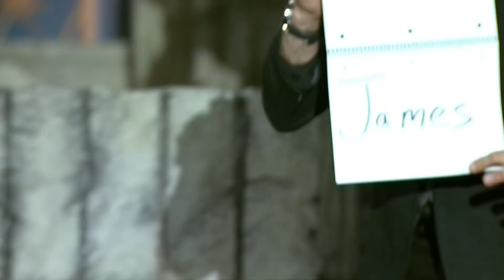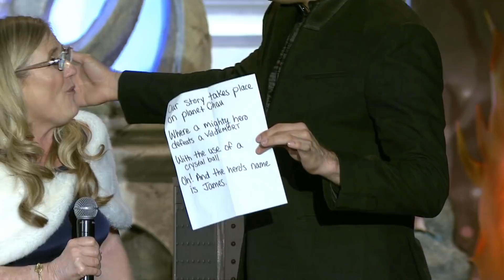Bart Simpson reacts to amazing mentalism! By SpideyHypnosis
I recently got to perform magic and mentalism for Nancy Cartwright ( Voice actress from The Simpsons, Rugrats, Kim Possible and many more) and got an amazing reaction out of her IN BART SIMPSON'S VOICE! Hope you guys enjoy watching this!